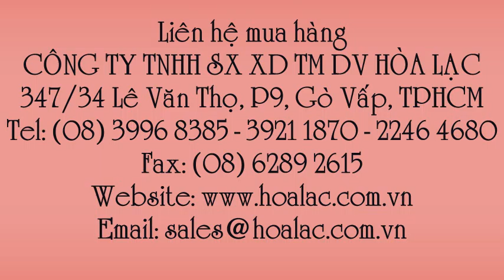Sơn Epoxy 2 thành phần màu xanh lá EP275 bộ 5 lít